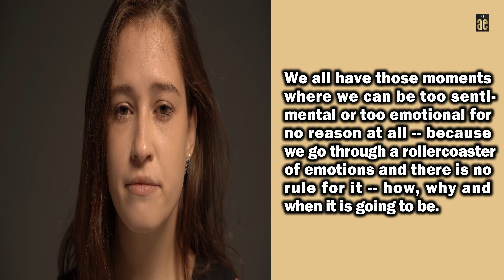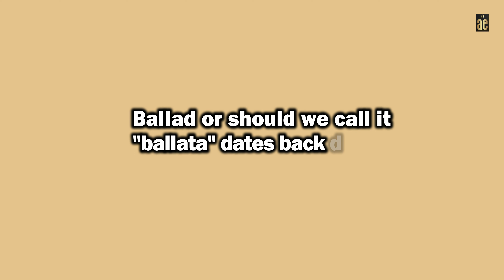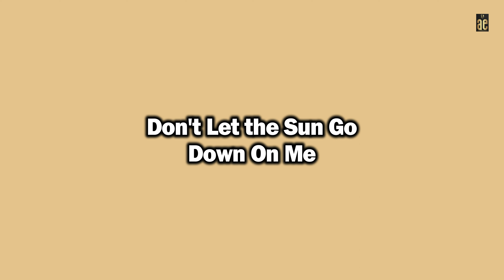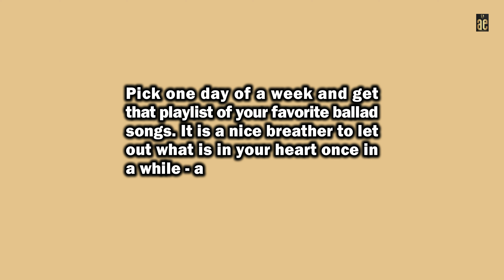Ballad - The Lyrical Love Confessions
A poetic confession of love written in the most romantic way possible is what ballad is all about.